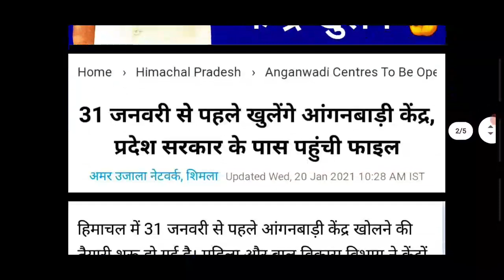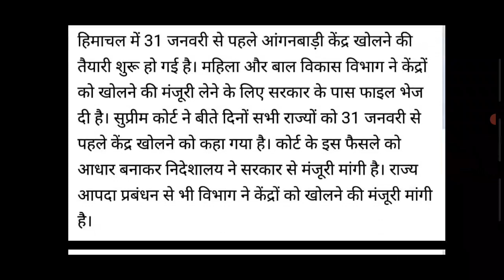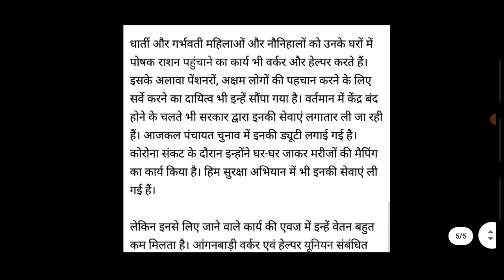आंगनबाड़ी केन्द्र 31 जनवरी 2021 से खुलेगें | Anganwadi Reopen Today Latest News 2021